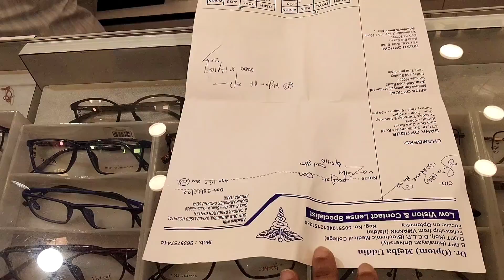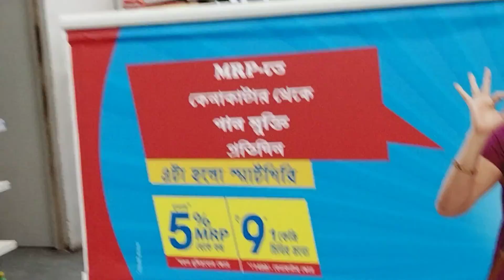অবশেষে ডাক্তার এর কাছেই যেতে হলো